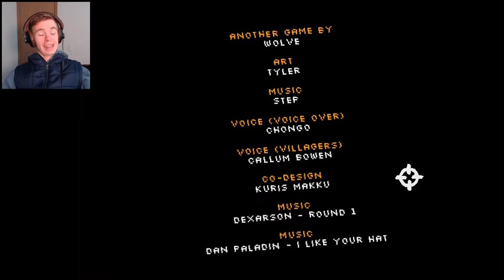What Just Happened...? | Video Game the Game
Make sure to leave a double thumbs up down below if you like it!